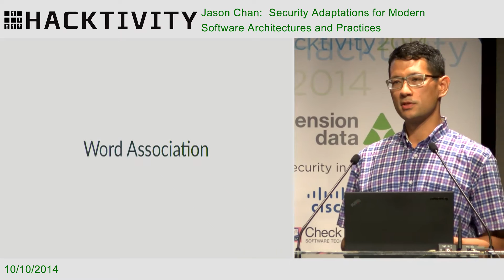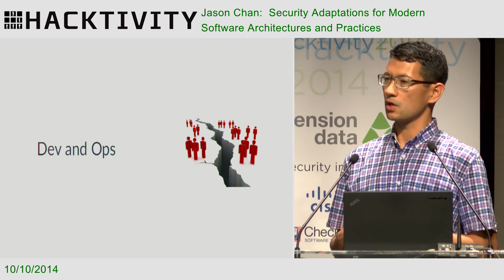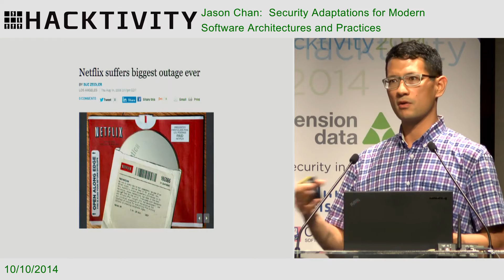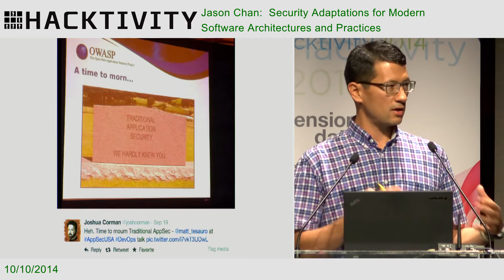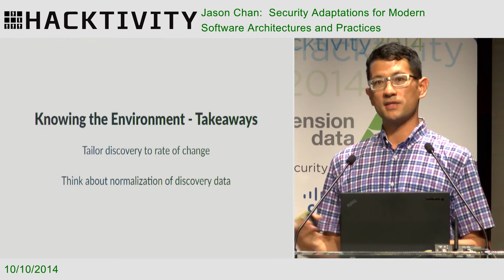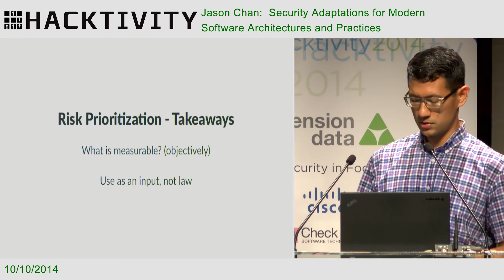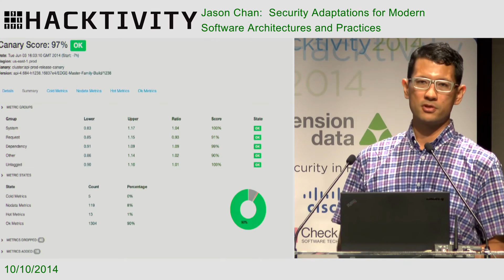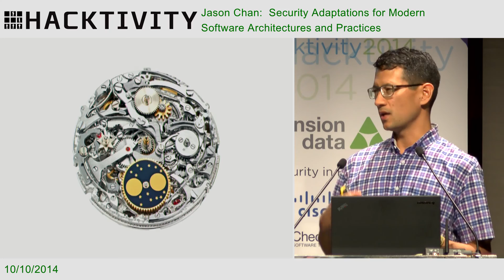Jason Chan - Building a Glass House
Using examples from how Netflix has adapted its organization, and security approach, Jason will discuss these new technological influences.

The tools and techniques used to build and operate software have changed, and the approaches we take to securing these systems need to morph as well. Forces like agile, DevOps, cloud, and continuous deployment allow teams to move faster than ever before, and patterns like microservices and immutable infrastructure are defining new modes of operation for modern web services and their development teams.

Using examples from how Netflix has adapted its organization, architecture, and security approach, Jason will discuss these new technological influences and some options and techniques for updating your security program to scale with these changes.